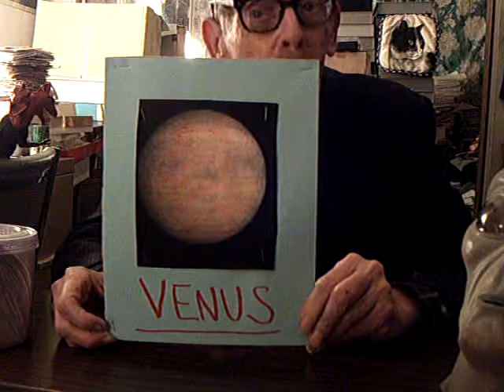Cosmic Theatre: Zsa Zsa in "Queen of Outer Space"(Epilogue)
Dr.Franklin Ruehl,Ph.D., host of cable TV's "Cosmic Theatre," critiques the "Queen of Outer Space" starring Zsa Zsa Gabor,including the answer to the  trivia Q.